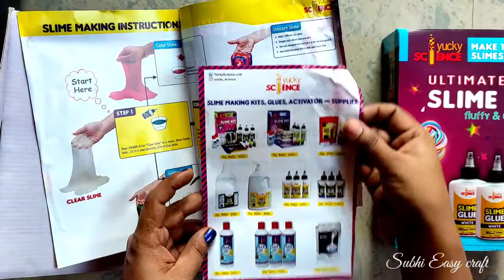Slime kit review in tamil/subhi Easy craft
Slime kit review in tamil.